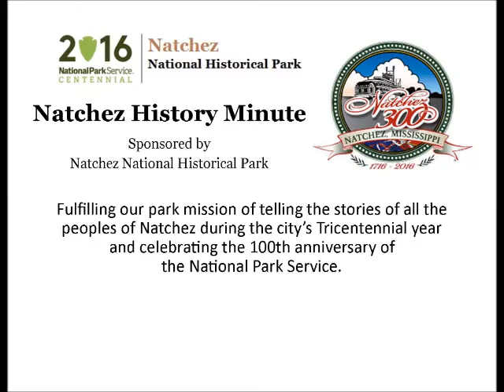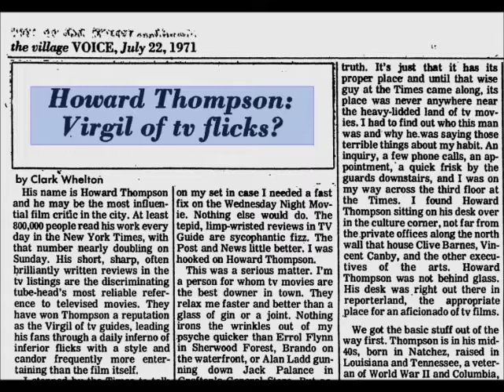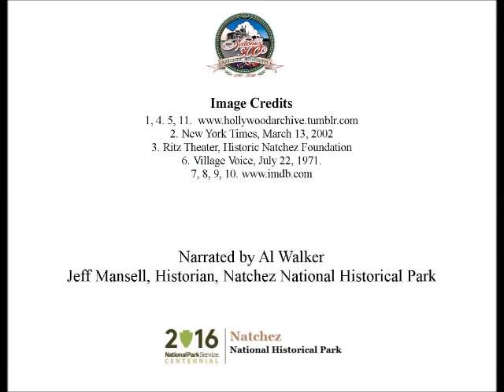Oct 25 How to Say More in Less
Al Walker presents today's Natchez History Minute about celebrated and feared film and television critic Howard Thompson who was born in Natchez in 1919.  Thompson studied journalism at LSU and Columbia and became a reporter for the New York Times. Later, he was assigned to write the capsule comments fot he television listings which taught him "how to say more in less."